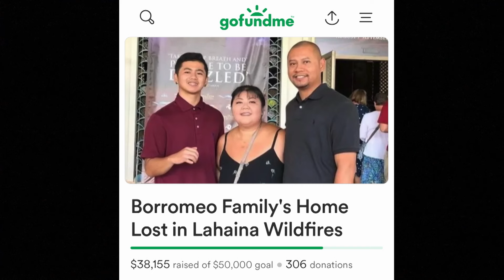Mother and Daughter Bake to Support Maui Families Affected by Wildfire | HIKI NŌ - PBS HAWAI‘I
This HIKI NŌ on PBS Hawai‘i story, produced by students at Wai‘anae Intermediate School on O‘ahu, features interviews with a mother and daughter team who donned their oven mitts to raise funds for Maui following the devastating wildfires of 2023.